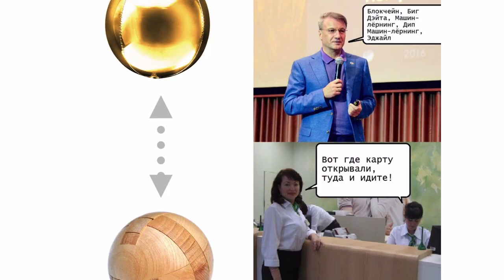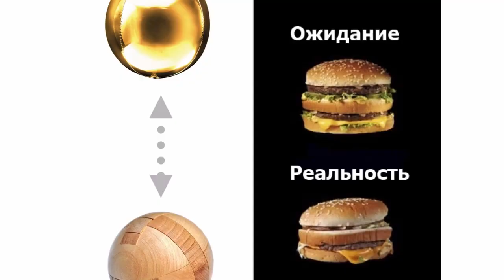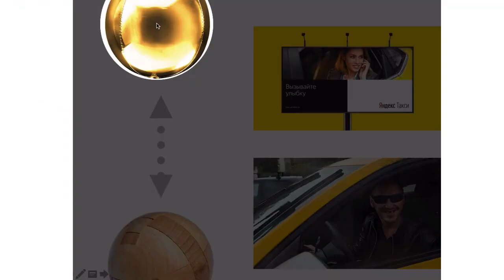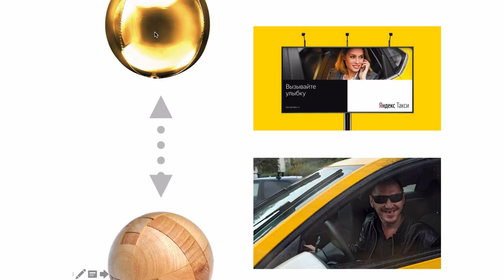Ожидание и реальность в маркетинге | Илья Лазученков | Prosmotr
Фрагмент лекции «Брендинг 2020» Ильи Лазученкова, управляющего партнера Plenum.
Во фрагменте Илья рассказывает про то, как работает маркетинговая теория, основанная на трех основных «координатах» маркетингового планирования — теория (концепция) 3P: Люди, продукт и обещание.